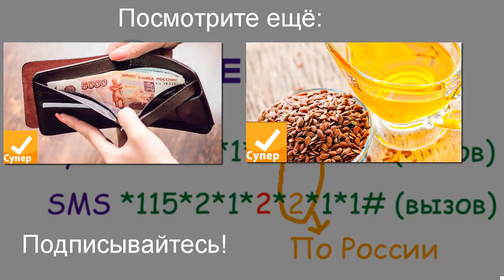Как активировать бонусы на мегафоне! Активация баллов супер ответ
Как активировать бонусы на мегафоне.

Мегафон бонус - это бонусная программа от мегафон!
За каждые 30 рублей, внесенные на счет, начисляется 1 балл.

Проверка бонусного счтета выполняется по команде *115*2# вызов. Как активировать бонусы на мегафоне.

Если вы хотите активировать минуты, наберите первую команду и кнопку вызов.

Если вам нужно активировать SMS, тогда наберите вторую команду и кнопку вызова.

Если вы планируете звонить или отправлять SMS в другой регион России, тогда набирайте следующие команды по России.